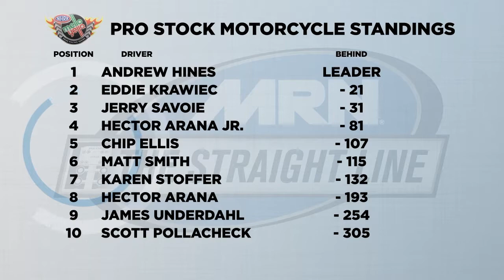The Straight Line 10/21/2015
Erica Enders-Stevens, Del Worsham & Jerry Savoie join Doug Herbert and Marty Hough this week on The Straight Line.